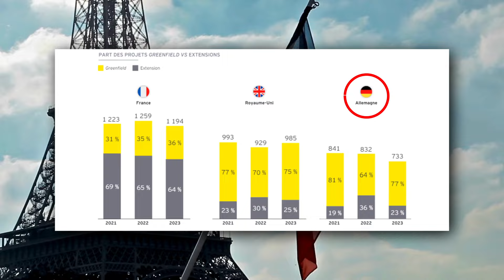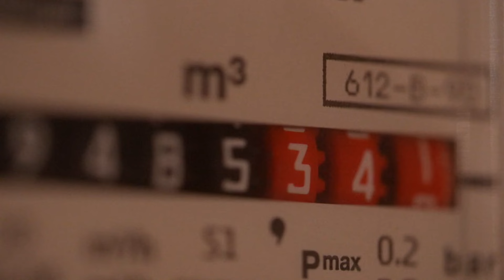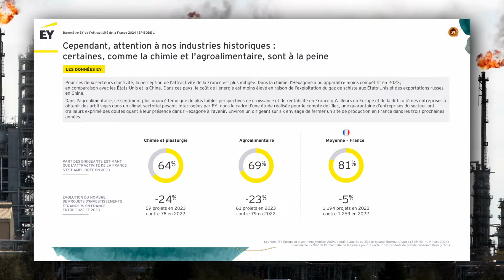COMMENT LA FRANCE A SÉDUIT LE MONDE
La France organise annuellement et depuis sept années, le Sommet Choose France (Choisir la France) dont la 7e édition a eu lieu lundi 13 mai au château de Versailles. Cette nouvelle édition de Choose France a regroupé près de 200 opérateurs économiques étrangers d'une quarantaine de nationalités différentes. Objectif : attirer le plus d'investissements possibles pour un maximum de postes d'emploi.

00:00 Introduction
00:48 Grosses annonces au Sommet Choose France
01:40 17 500 entreprises en France contrôlées par des étrangers
02:05 La France, le pays le plus attractif d'Europe
03:06 Investissements directs étrangers : la France peut mieux faire
04:12 Le Sommet Choose France peut être un outil efficace pour augmenter et améliorer les investissements étrangers